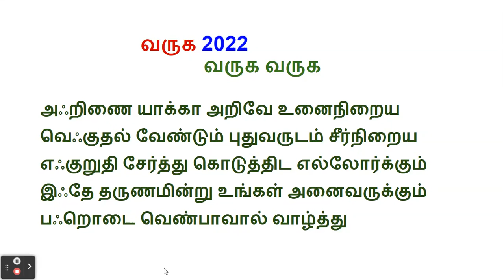2022 Happy New Year